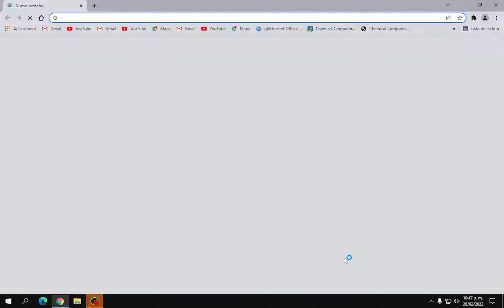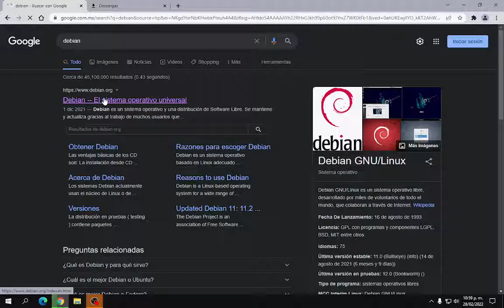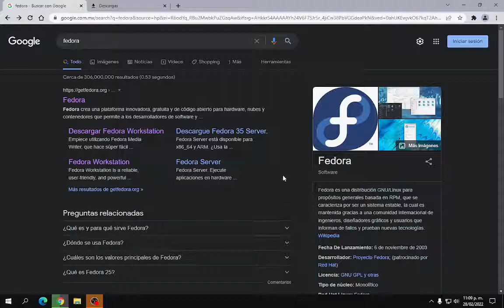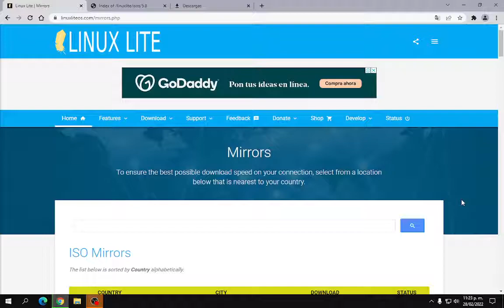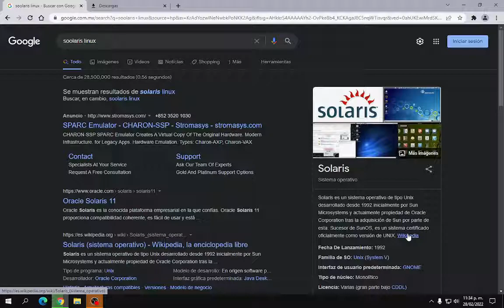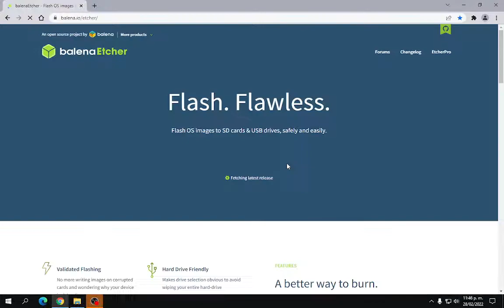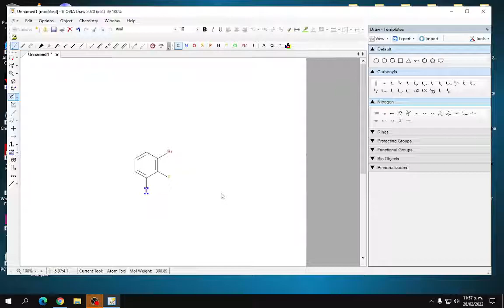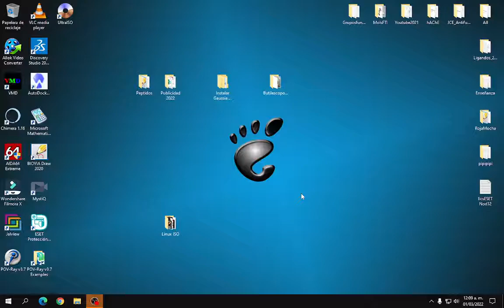Descargar Mi Linux Favorito: Recomendaciones Opinión y Cual es el que recomiendo para BIOINFORMÁTICA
Este video es una opinión de que Linux puedes usar y como descargarlo, hay te tener cuidado cuando descargamos las iso tanto de fedora como las derivadas de Debian, la mayoría de los sistemas operativos pretenden explotar tu información de como usas el sistema, principalmente el sistema de las ventanitas, con fines comerciales, pero otros pretenden robarte información personal, bueno es importante seleccionar una buena distribución de Linux, lo ideal es que sea ligera, fluida y fácil de usar, yo en lo personal recomiendo Fedora o Debian con el escritorio MATE ya que no trae tanto relleno y es ligero, hay otras que son un poco mas complicadas o no tienen un modo gráfico, aunque siempre hacemos uso del terminal, al final tu decides, y como saben mi maquina no están potente y por eso recomiendo estas un saludos.
Nota: en el siguiente video les muestro las formas de grabar la iso en una usb.

Si tienes alguna duda o comentario contácteme al correo siguiente

Como sabemos que - De lo Bueno Poco
Solo te pido que si te gusto el material puedes apoyarme con algo te lo agradeceré.
Si te ha servido este material, apóyame con un donativo o invítame un café gracias

Estamos pasando momentos difíciles – No té confíes no salgas si no es necesario.